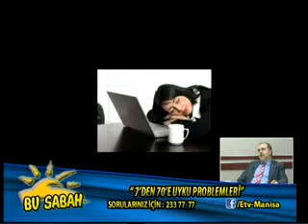Bu Sabah Sağlık - Uyku Problemleri